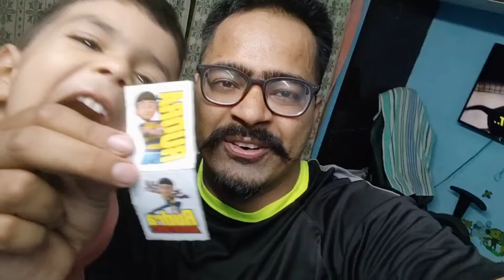GREEN BOOMER NAHI PASAND😜